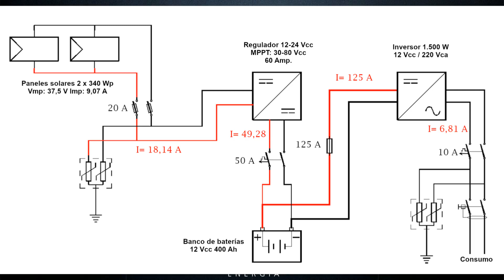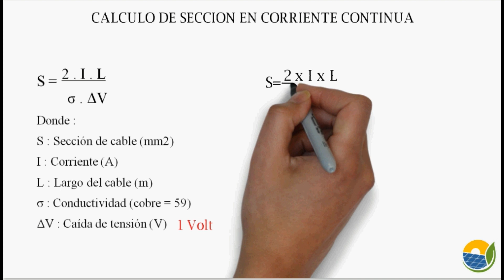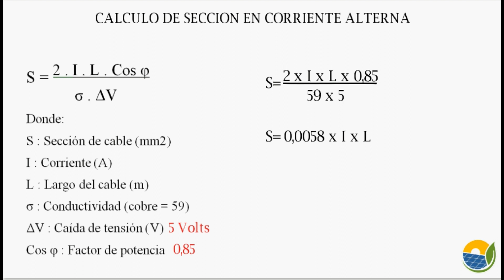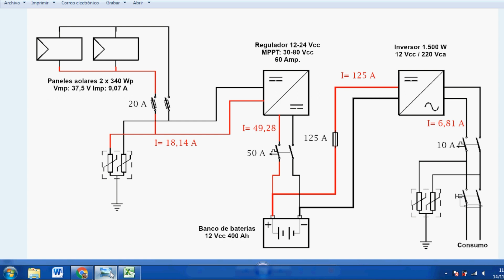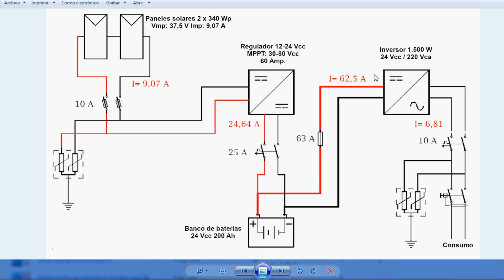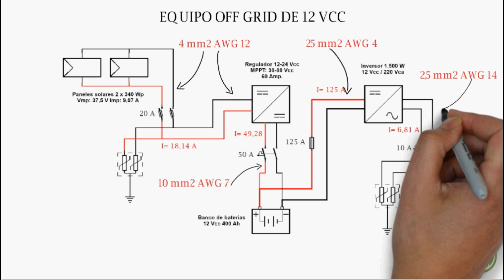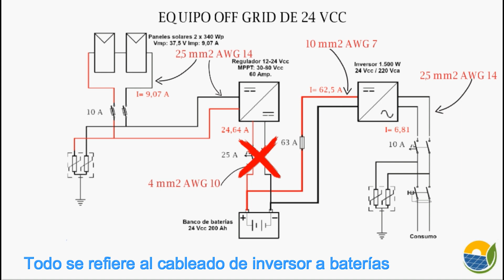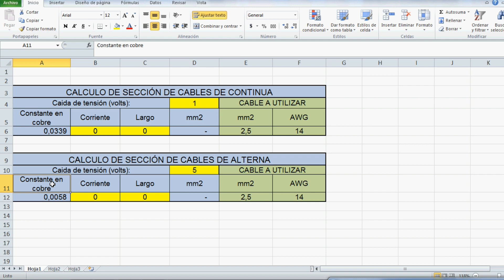✍ Cálculo de cables de sistema fotovoltaico [FÁCIL]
Cálculo de cables de sistema fotovoltaico
Continuación de video de protecciones de equipo off grid pero pueden utilizarse los cálculos para sistemas on grid también.
Utilizamos la fórmula de caída de tensión en continua y alterna, la simplificamos a la mínima expresión.

Únete a nuestro canal para acceder a sus beneficios y nos ayuda a crear más y mejor contenido: